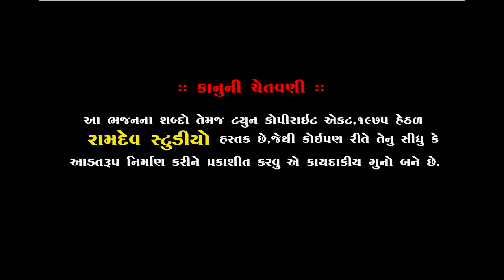પ્રભાતિયા || ભુપેન્દ્ર મહારાજ || સુરત સંતવાણી ૨૦૧૯ || Bhupendra Maharaj || Ramdev Studio Dharpipla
★Singar :- Bhupendra Maharaj
★ Music Label:- Ramdev Studio-Dharpipla
★ Sound :- Jayveer Sound
★Palce : Surat
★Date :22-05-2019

◆વિડિઓ ગ્રાફી◆
KALPESH MER
MEHUL MER

:: VIDEO GRAFI TEEM::

KALPESH MER
MEHUL MER
UMESH MADHAR
DHIRUBHAI CHOTILA
LAKHMANBHAI MAGHARIKHADA
BHAVESH CHOTILA
GOPALBHAI  VADHRA
RANJIT BHAI RANGAPRA
UMESH MADHAR

                     PIPLIDHAM OFFICIAL